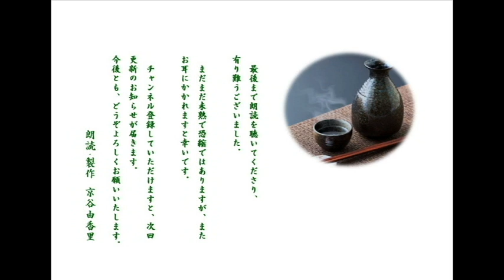【朗読】山本周五郎「三十ふり袖」～オーディオブック～ 朗読：京谷由香里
何度もテレビドラマや舞台化もされてきた作品で、美男も美女も若武者も賢婦人も登場しませんが😊「幸せになりたい💕」と思う全ての方にオススメです。

初出：『講談倶楽部』　1954（昭和29）年
青空文庫未収録。現在は古本か、図書館などで全集を探して頂くと手にすることができるかもしれません。

✨朗読の途中で広告が入ることがありませんので、安心してお聴き頂けます✨

　お幸　（おゆき　元 槇町のかもじ屋の娘で27歳）
　お文　（お幸の母。夫の死後、内職で生計を立ててきたが、持病の痛風で寝込みがち）
    喜兵衛 （きへえ 「巴屋（足袋屋）」の主人、生まれは信州小淵沢、45歳）
　お松　 （飲み屋「みと松」のおかみ）

▼耳で聴いてわかりづらい文中の表記、意味などについて
　裏店（うらだな）　   裏通りにある家。商家の裏側や路地などにある粗末な家。
　日傭取（ひようとり）　日雇いで働く人
　逼迫（ひっぱく）　    追い詰められて、ゆとりがない状態になること
　大名縞／大明縞（だいみょうじま）細かい縦縞のこと
　痢病（りびょう）　    激しい腹痛を伴う下痢をする病気。 今日の赤痢の類
　おためごかし　　いかにも相手のためを思っているかのように見せかけておきながら、
                                 その実は自分本位であること
　御能師（おのうし）　能楽を演ずることを職業とする人
　逼塞（ひっそく）　落ちぶれて世間から隠れ、ひっそり暮らすこと
　着尺（きじゃく）　通常の大人もの着物一枚を作るのに必要な幅と長さを備えた生地のこと
　小鬢（こびん）　    こめかみのあたり
　酒肴（しゅこう）　酒と酒のさかな
　畳紙（たとう）　    結髪の道具や衣類などを包むための紙
　紅梅と白梅の花枝（かし）　花のついた枝
　長火鉢の銅壺（どうこ）　銅製・鉄製のかまど型の湯沸し器
　鼠入らず（ねずみいらず）　ねずみが入れないように作った食器棚

♫ お好きな場面からお聴きいただけるように ♫
（青字の数字をクリックしていただくと、その章から始まります）
　一　　       0:00
　二　　　 10:15
　三        　 20:54
　四         　31:42
　五　　 　42:10
    六　　　 53:03
    七　  　1:03:48

★ご視聴くださり、ありがとうございました。

朗読を聴いて下さる皆様の毎日に、新たな彩りが加わりますように。

◆動画製作に当たって、以下のサイト様の素材をお借りしました。

Sound：DOVA-SYNDROME